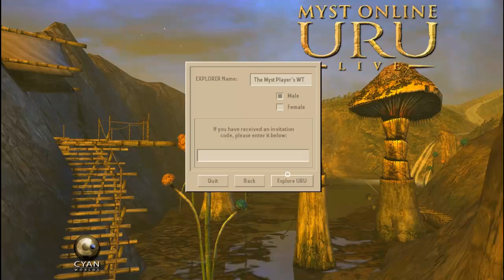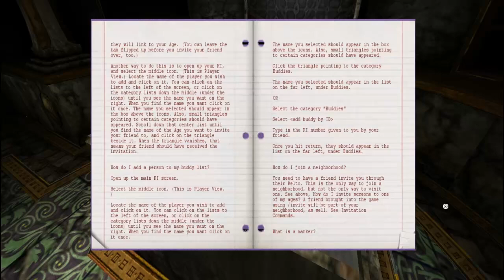Uru Live Walkthrough - Chapter 1: The Path to the KI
Part 1 of 40 in my Myst Online: Uru Live walkthrough.
(Intro, Character Creation, Getting a KI)
Be sure to change the quality to 720p to experience it how it should be.